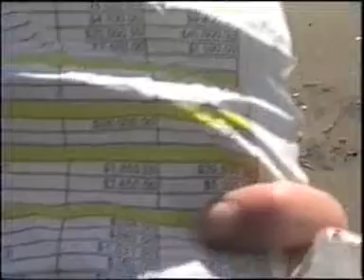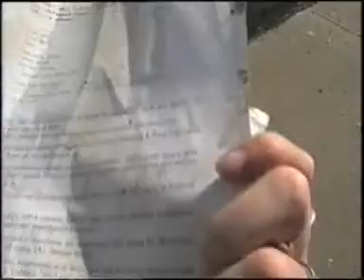2nd hit Jen S, CamPlant extended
2nd plane impact